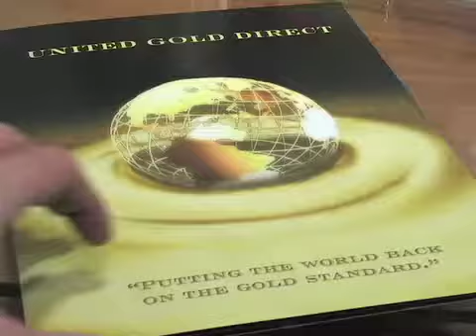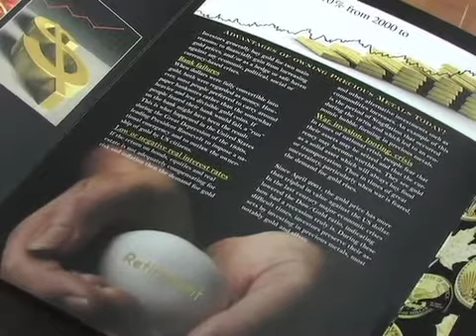United Gold Direct on Best Deals TV Show